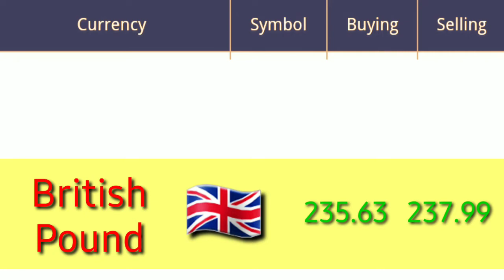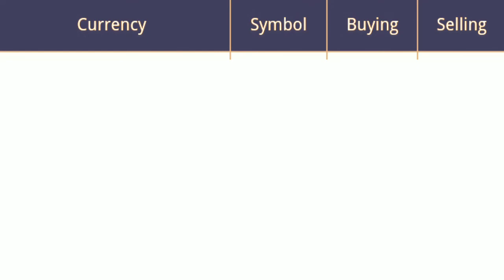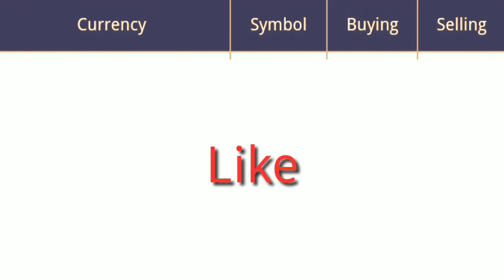Today Dollar Rate | currency rate today in Pakistan | 15-12-2021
British pounds ka rate
Live exchange rate for opne market
15/12/2021 Dollar Rate
Singapore Dollar
Behrine dinar and quwaite dinar Rate live
Dollar rate Live
Euro rate
Kuwaiti Dinar today rate in pakistan

Aj currency ki update
Live exchange rates
British pounds rate today
Today currency rate for pakistan